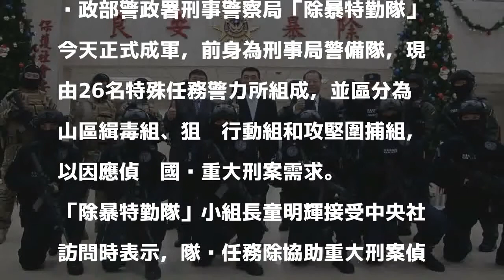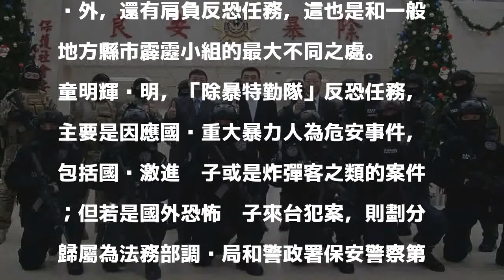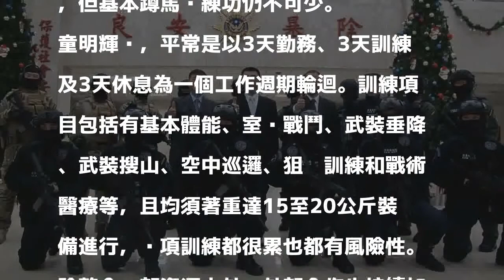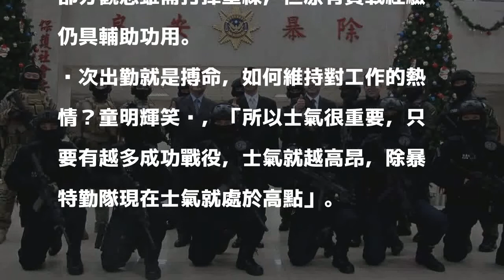扛反恐任務 「除暴特勤隊」實戰經驗冠全台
刑事局將警備隊轉型為「除暴特勤隊」，昨天揭牌成軍。 圖／刑事局提供 分享        刑事警察局「除暴特勤隊」有別一般地方縣市霹靂小組，除負責重大刑案偵辦外還具有反恐任務，平均每3天就要出一次任務，實戰經驗全台最高，成員平均資歷約20年。